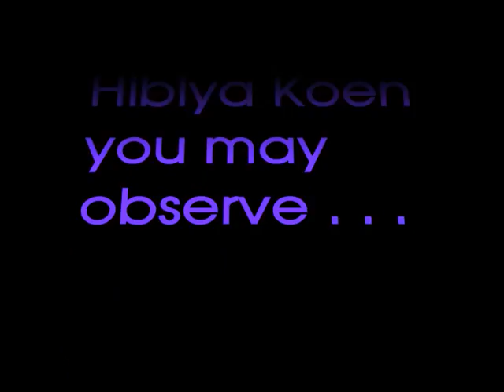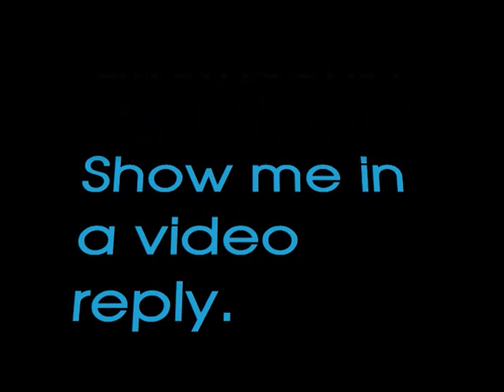kkajapan's Video Blog/#57-Hibiya Koen (日比谷公園)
I often enjoy wandering around Tokyo on Sunday afternoons when I don't have to work.  This is a short video taken in Hibiya Koen.

Musical Credits:
Intro:
Absolutely (Story of a Girl) - Nine Days
Rainbow Wind - Agastuma Hiromitsu